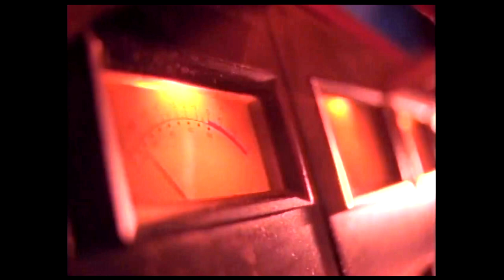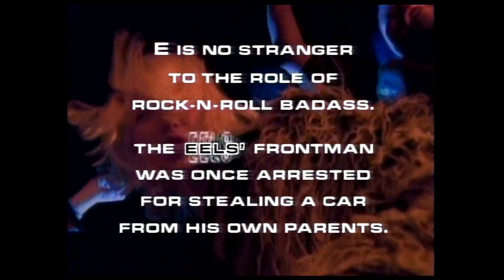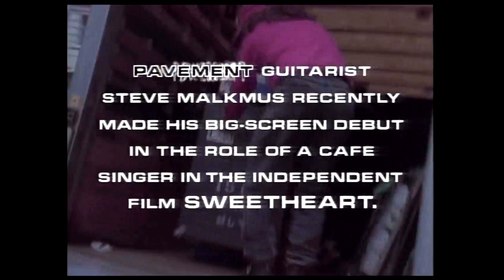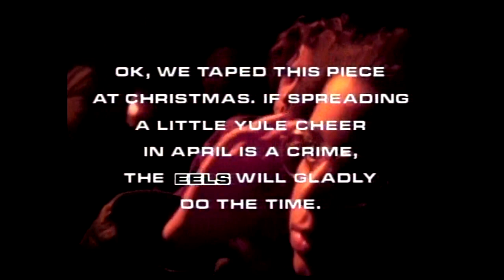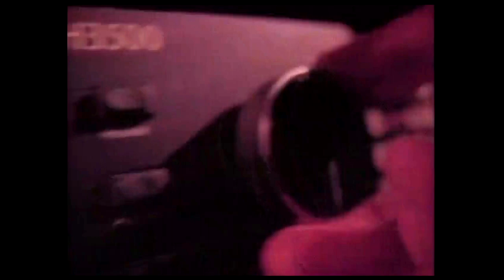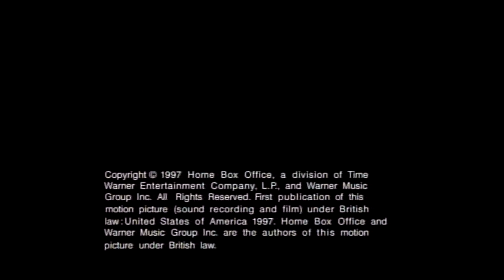HBO - "Reverb" - Pavement/Eels/Poe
Matt Gallagher - Segment Producer/Director/Editor/Camera (credits @42:28)